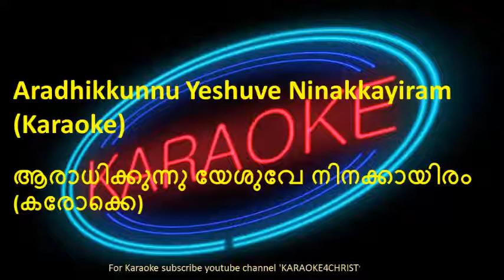07.Aradhikkunnu Yeshuve Ninakkayiram Karaoke ആരാധിക്കുന്നു യേശുവേ നിനക്കായിരം കരോക്കെ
Malayalam Christian Song Karaoke